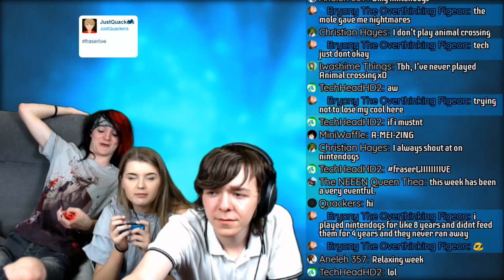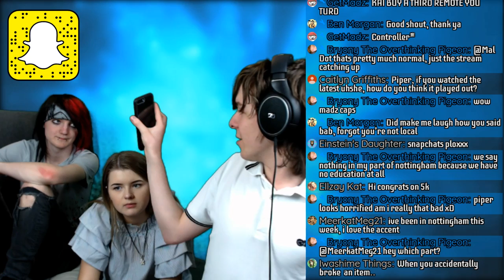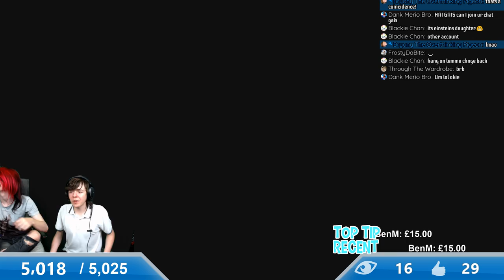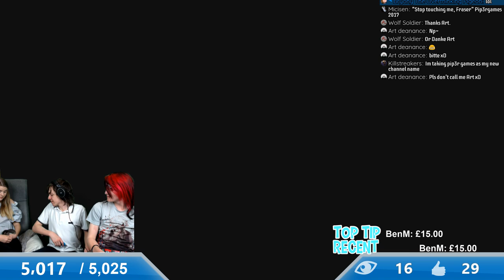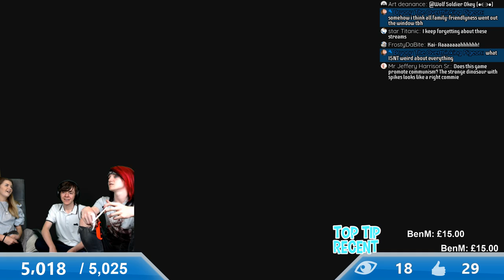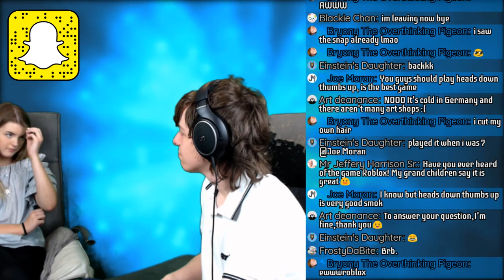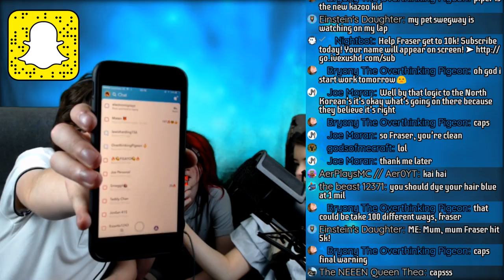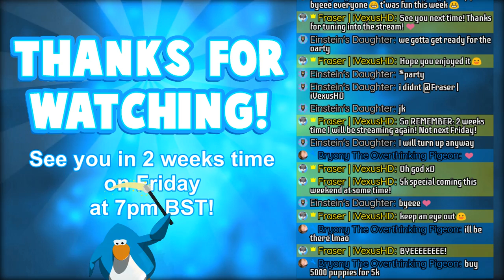FRIDAY LIVE STREAM | Mario Kart 8 Deluxe - Golden Mario | THANKS FOR 5K SUBS | w/ Kai & Piper!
Welcome to the livestream! Join me for LIVE Mario Kart 8 Deluxe with Kai AND Piper!! This is a special stream, where we're going to be playing for as long as possible and attempting to get GOLDEN MARIO!

➤ Want to donate & support me? Your name will pop up on stream!

➤ Banned from the stream chat? Fill out this form to appeal your ban

Make sure your subscriptions aren't private, uncheck the "keep all my subscriptions private" box

STREAM RULES
1. No inappropriate language. This includes but isn't limited to: swearing, racism, and harassment.
2. No spamming, capsing, overusing emojis, etc.
3. Respect everyone! We're here for fun, don't be that one guy and ruin it for everyone.
4. Do not advertise. If anything, you'll be straight up banned! Hooray!
5. No filter bypassing.
6. Don't ask for mod. You'll be timed out :)